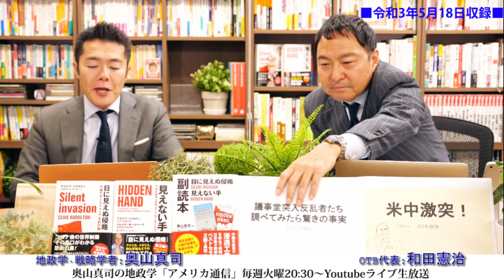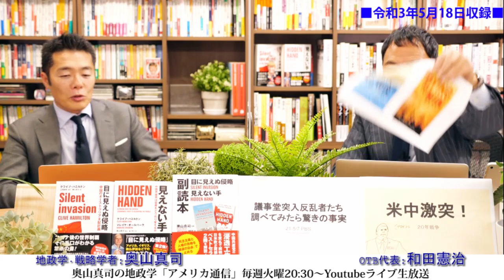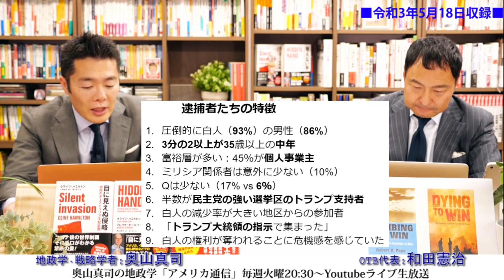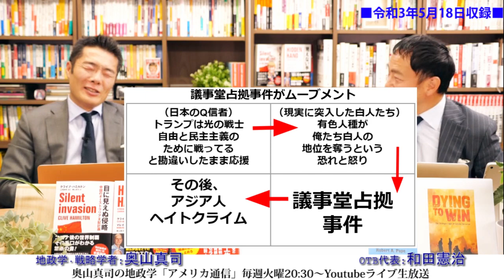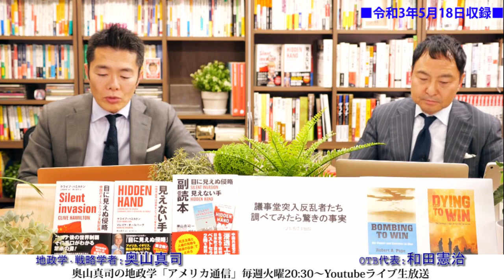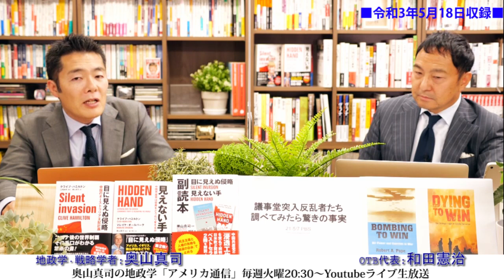動機は？？米議会突入事件、逮捕者の多くは富裕層だった！著名な戦略学者の衝撃レポート！｜奥山真司の地政学「アメリカ通信」